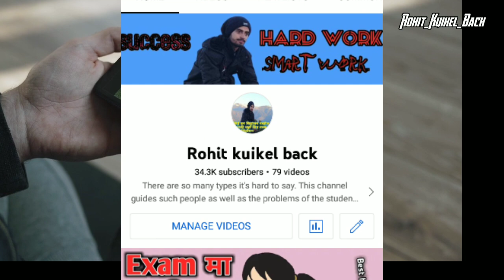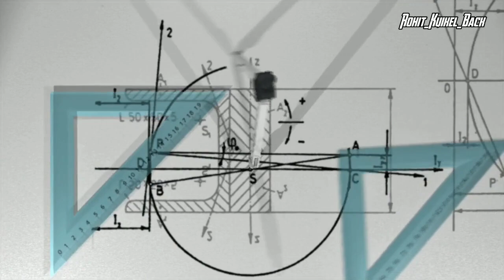पढेको बिर्सिहाल्नुहुन्छ? यसरी पढनुस नबिर्सिनेगरी। best way to reading .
About title: - पढेको बिर्सिहाल्नुहुन्छ? यसरी पढनुस नबिर्सिनेगरी। best way to reading .

जब हामी पढ्न थाल्छौ तब हामी बिर्सिदै जान्छौ। आखिर किन तेस्तो हुन्छत? आज हामी यो video मा यसै topic मा आधारित भएर कुराकानी गर्नेछौ।आखिर किन हामी बिरैहाल्छौ?
Because we will always post content that will help the student.